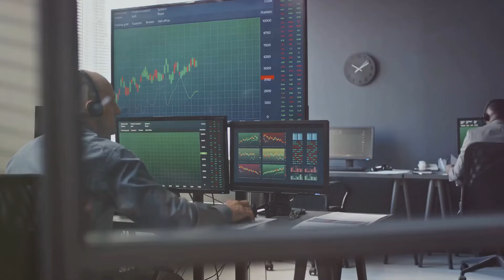Goalfix Financial Modelling Certification Program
Goalfix's Financial Modelling Certification Program
The program is designed to empower corporate executives to make informed decisions. The training methodology ensures delegates understand key facts, concepts, and principles thoroughly and can apply this knowledge in various contexts.

Program Overview
By combining best practices in modelling methodology with advanced Excel modelling functions and techniques, our certified financial modelling program equips you with the practical skills to effectively build, use and interpret predictive financial models relating to projects, strategies and projections, business evaluations, cash flows and so on.

Goalfix’s comprehensive modelling program incorporates the principles of meaningful learning ensuring a clear and complete understanding of all the related facts, concepts and principles as well as the acquired expertise and competence to apply this knowledge to real business scenarios.

- The program consists of 3 modules
- At the end of each module, a online exam must be completed
- On the successful completion of module 3 examination, you will receive your Goalfix Financial Modelling Certification.